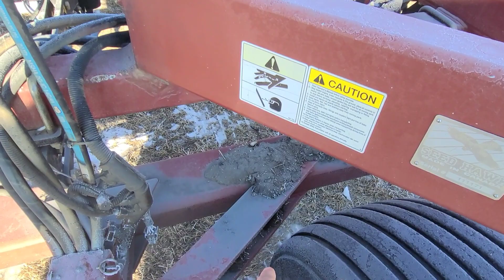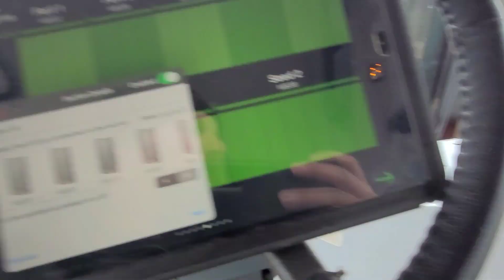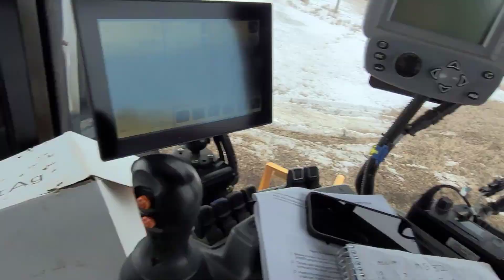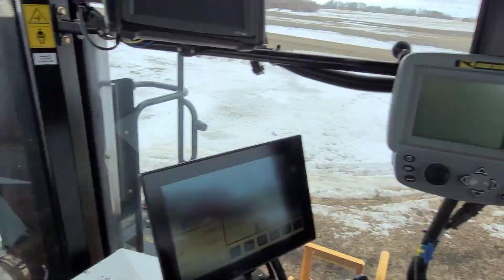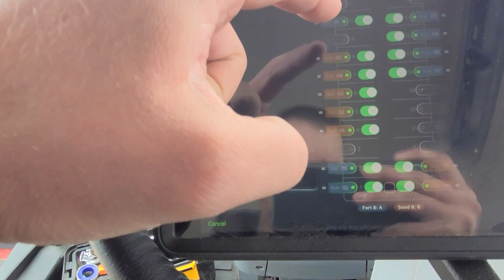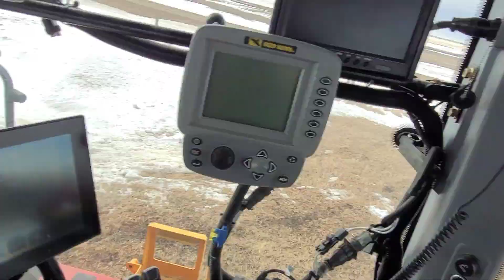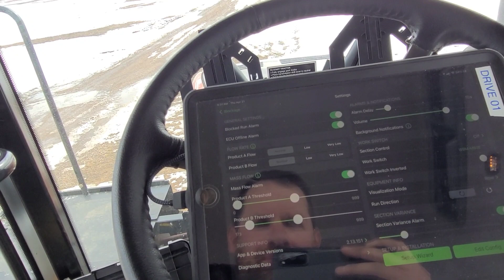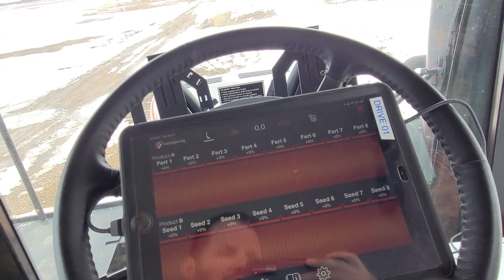Intelligent Ag Recon blockage system install part 2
finalizing the installation of the blockage detection system and setting up the iPad app.